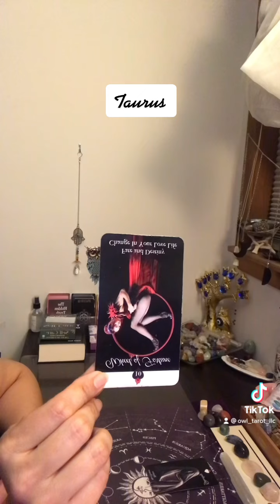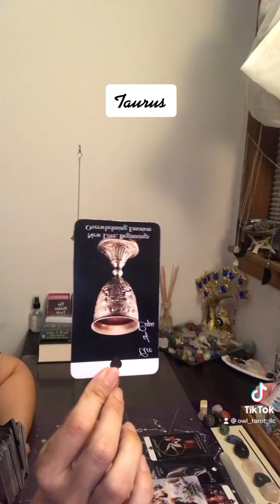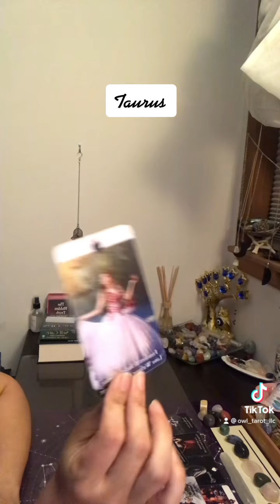Taurus ~Regrets trusting the 3rd party~ Spying on your Ex~